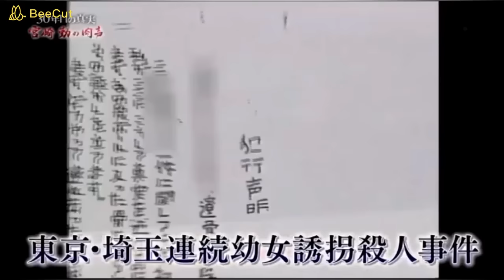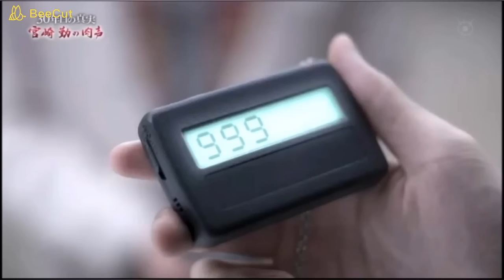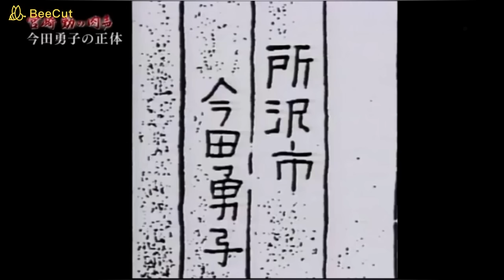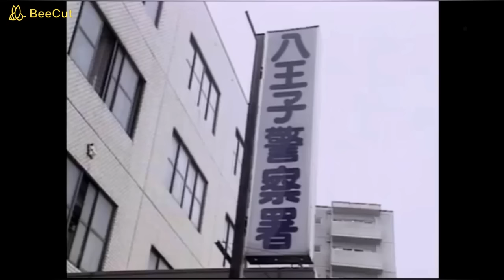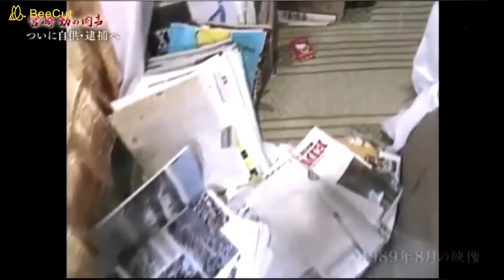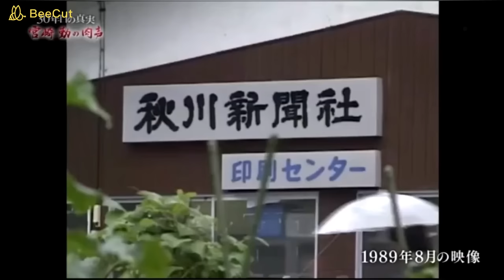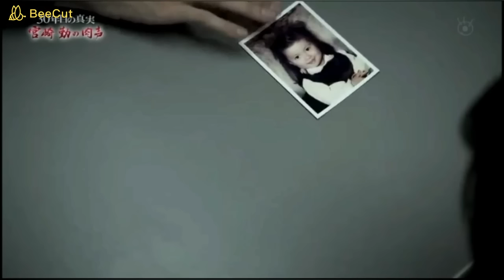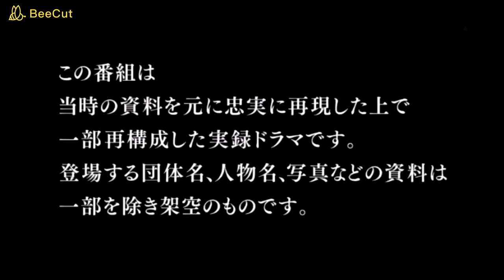30年目の真実 ～東京・埼玉連続幼〇誘拐〇人犯・宮崎勤の肉声～ - 17.10.07